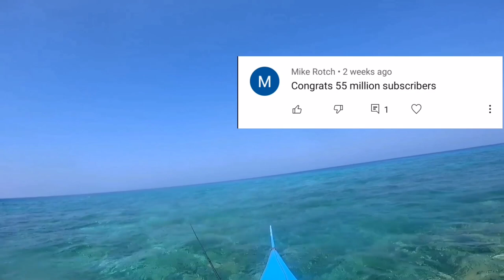WPS EP. 2 Catch and Cook Blue Spotted Grouper || Boat Casting Philippines || Ayungin Shoal Fishing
Exploring Ayungin Shoal, West Philippine Sea, Sobrang daming strikes, andaming isda, pinag-aagawan ang minnow natin lagi..

ML set-up:

Rod: Madmouse Calista (Skylove Tackle Line)
Reel: Daiwa Freams LT5000 (Jigaholic)
Braid: Powerpro 10lbs (Lapu-Lapu Tackle Shop)
Leader: Sunline Siglon 20lbs (Kenny's Tackle Shop)
Lure: Shopee minnow

MH set-up:

Rod: Eupro Crazy Horse CHS802 (Kenny Ong)
Reel: Shimano NASCI C5000 (Gabriel Ty)
Braid: JBraid 20lbs (Gabriel Ty)
Leader: Suffix Zippy 40lbs (Cary Bullos)
Lure: KTS Monster Boss baby tuna (Kenny's Tackle Shop)